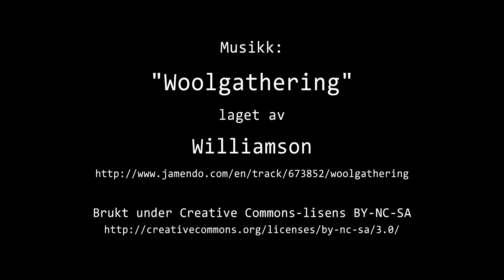Timelapse Cam 1 - 19. november 2022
Været i Moss lørdag 19. november 2022.